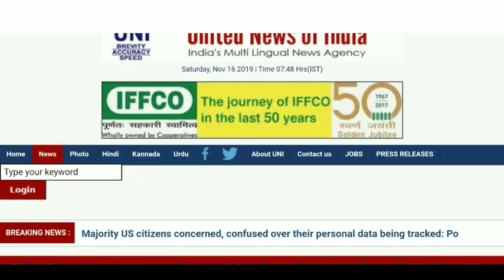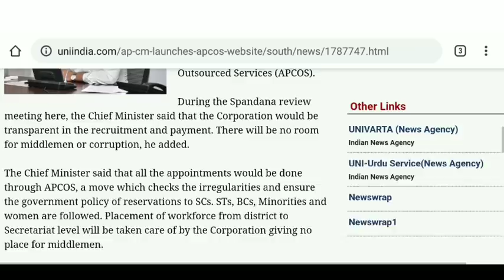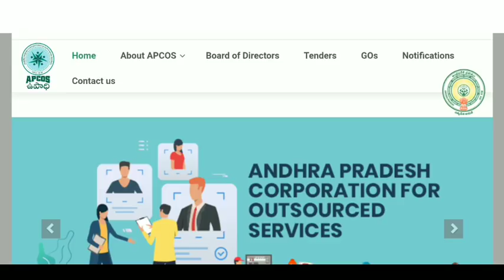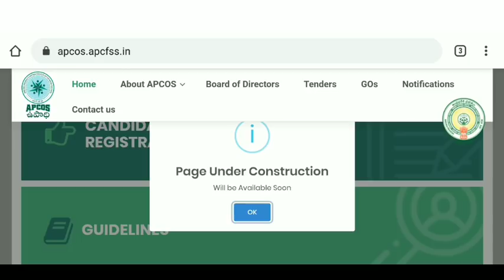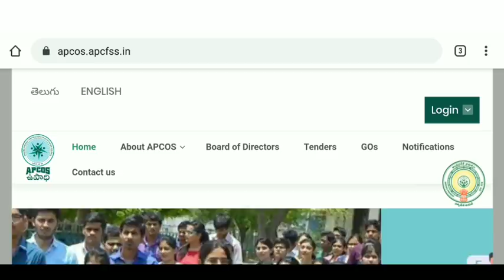AP లో Outsourcing ఉద్యోగాల భర్తీ|మొదలయిన దరఖాస్తు ప్రక్రియ|AP Outsourcing Jobs 2019|ap govt update